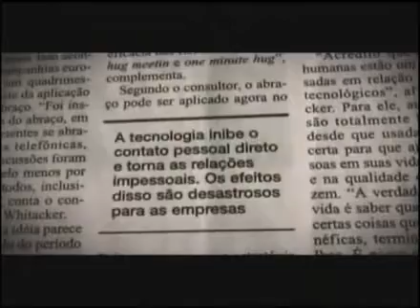Marcos Petrucelli comenta: O Abraço Corporativo